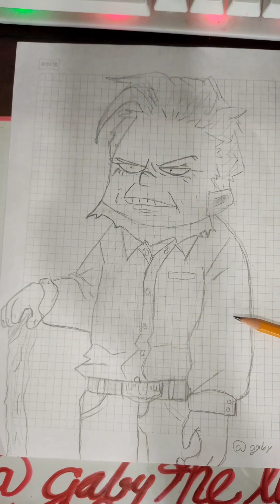Step by Step 🖌️gaby drawing sorahiko torino look how it turned out🤯